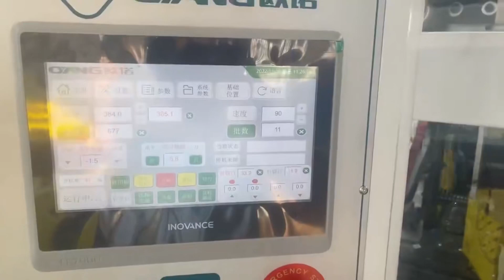Real Production!Leader-16th Nonwoven Laminated Normal Box Bag Making Machine High Speed Running